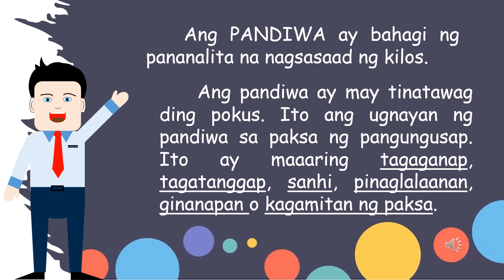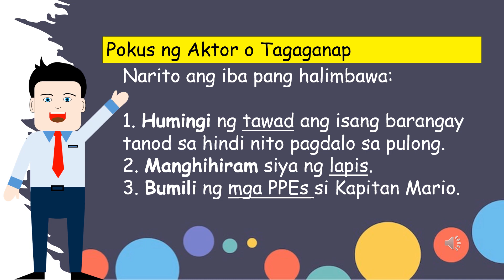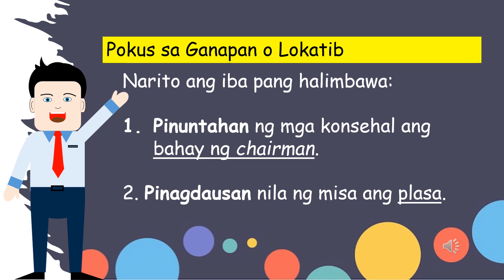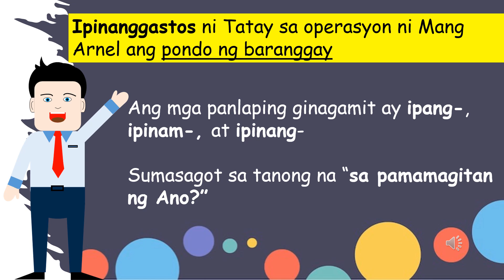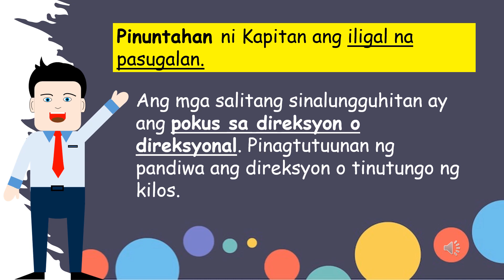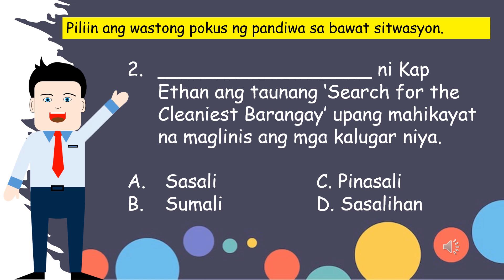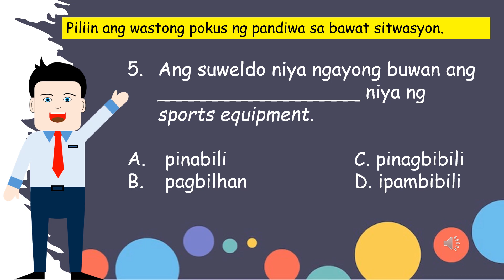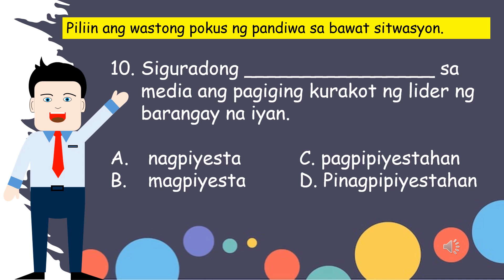Pokus ng Pandiwa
Ang Pandiwa ay bahagi ng pananalita na nagsasaad ng kilos. May mga tinatawag itong pokus ng pandiwa.